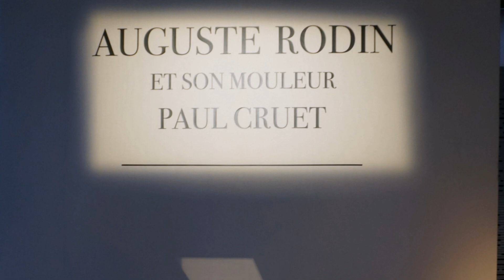Connaissez-vous le mouleur secret de Rodin ? Paul Cruet. Exposition vidéo YouTube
Jusqu'au 12 août 2018 au Musée français de la Carte à jouer, Issy-les-Moulineaux
En cette année de centenaire, une question demeure. Quelle est donc l'identité oubliée du mouleur d'Auguste Rodin ? Son bras droit, son associé, son ami, qui n'est autre que Paul Cruet, sculpteur génial lui-aussi, œuvrant dans l'ombre du maître Rodin, jusqu'à finaliser la mythique Porte de l'Enfer ! Quelle magnifique exposition, ici, au Musée de la Carte à Jouer d'Issy-les-Moulineaux.